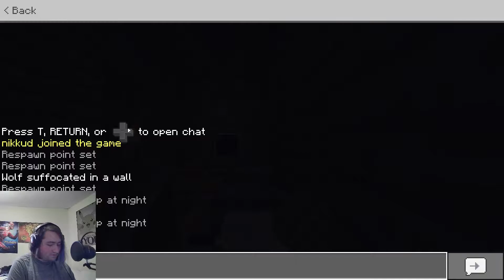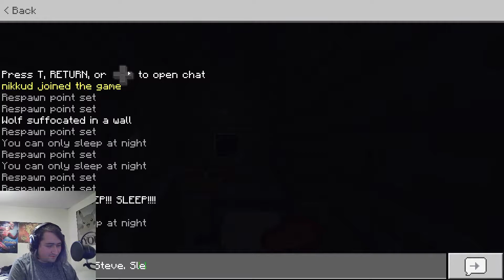ALONE WITH VILLAGERS | Minecraft w/ Okaybb - Part 4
Okaybb is still off trying to find a jungle while I am trying to create some farms so I can have food for when I mine.

If you want to see more content with me in it, then check out the Two Jerks One Game channel